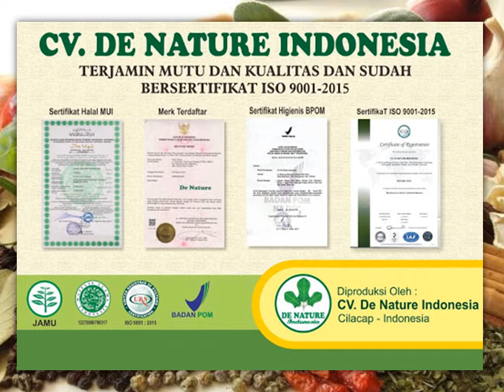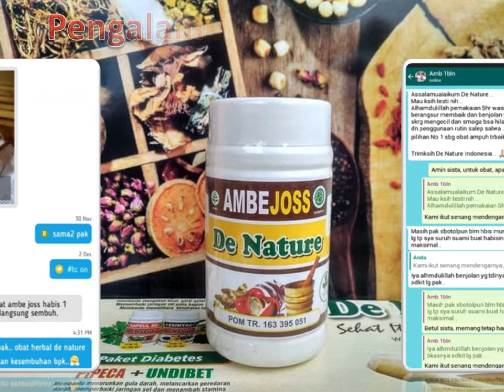Cara Mengempiskan Ambeien Luar Yang Bengkak | Jangan Buru-buru Operasi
Cara Mengempiskan Ambeien Luar Yang Bengkak | Jangan Buru-buru Operasi - Cara mengobati ambeien yang cepat dan mudah yang biasa orang lakukan adalah dengan operasi. Benjolan yang ada pada anus diangkat melalui operasi. Namun cara
mengobati ambeien dengan melalui operasi tidaklah menjamin bahwa ambeien tidak akan datang kembali.

Konsultasi & Pemesanan
Kontak:
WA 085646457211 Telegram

Semoga bermanfaat.